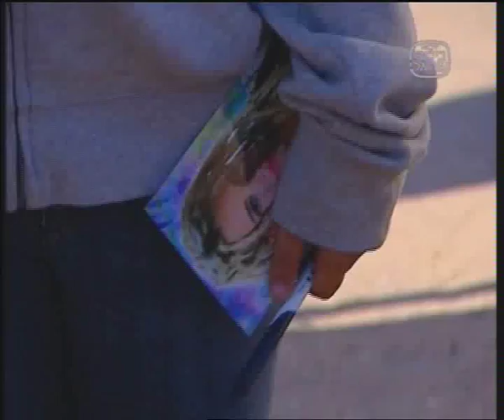Emilia Attias en israel - Guy Pines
Emi en la programa de Guy Pines